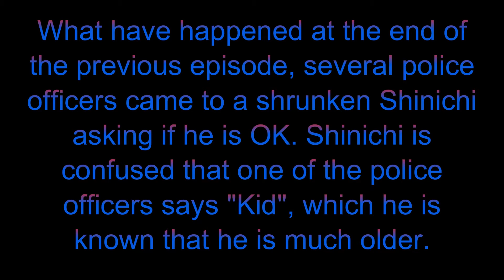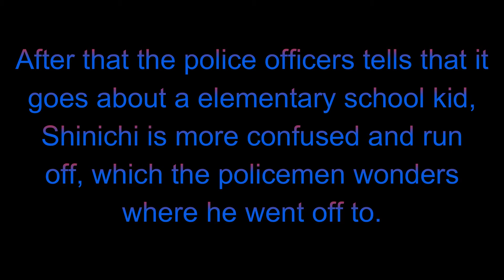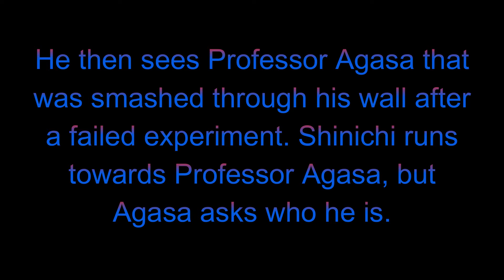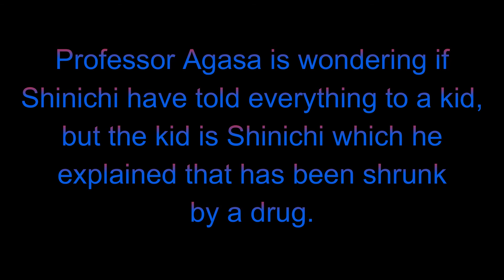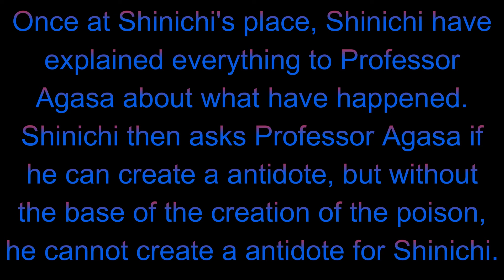Detective Conan anime episode 2: Company President's Daughter Kidnapping Case